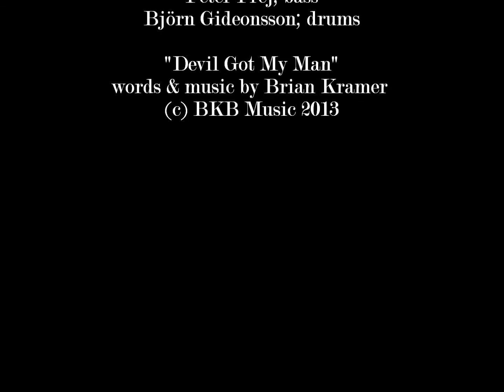Isabella Lundgren with Brian Kramer Band "Devil Got my Man"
March 4th 2013 at Stampen